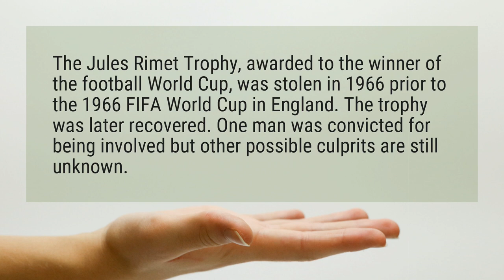Who Stole the World Cup?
The Jules Rimet Trophy, awarded to the winner of the football World Cup, was stolen in 1966 prior to the 1966 FIFA World Cup in England. The trophy was later recovered. One man was convicted for being involved but other possible culprits are still unknown.